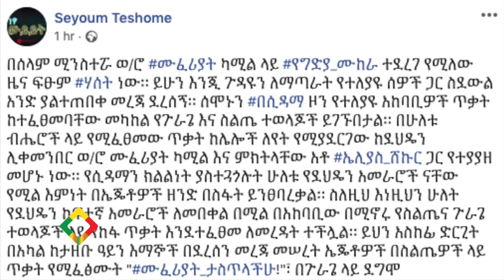ደኢህዴን የሀዋሳ ከተማ አስተዳደርን ጨምሮ የሲዳማ እና የሀድያ ዞን ከፍተኛ ባለስልጣናትን ከኃላፊነት አደገ።